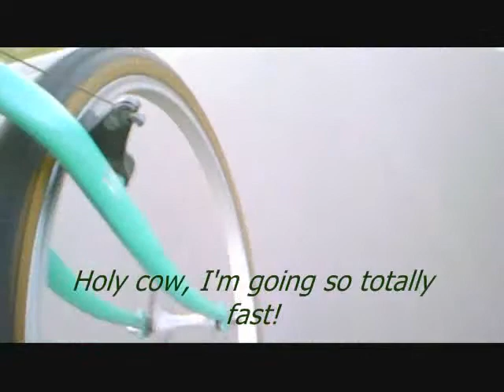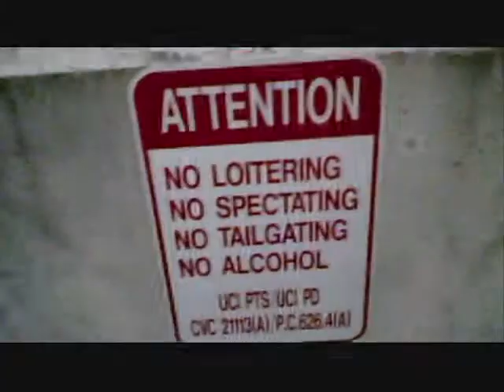Last Ridaz Irvine Ridaz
Finalolz Week